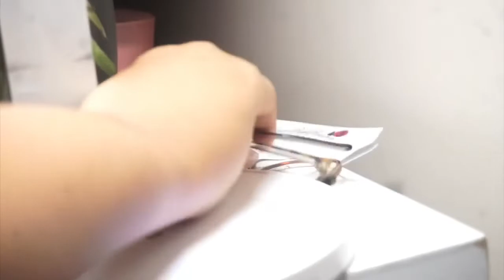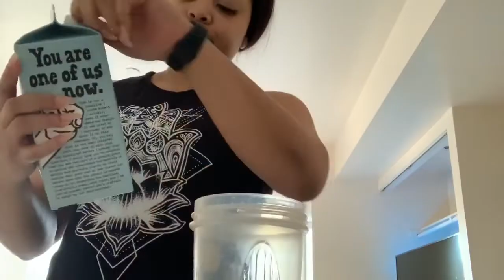*REALISTIC* 5:00 AM NYC Morning Routine (working a 9 - 5 job) Dannie Antionette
Hi everyone! Here is my realistic NYC morning routine! I hope you all enjoy!

- MY CAMERAS: Sony A5100 & iPhone XS Max
- EDITING SOFTWARE: iMovie
- LOCATION: New York City
- AGE: 26 years old
- ETHNICITY: African American
- HEIGHT: 5'7